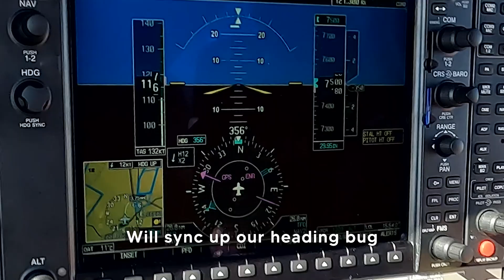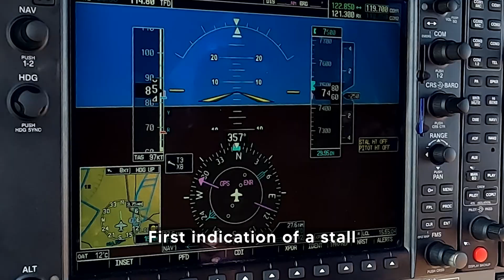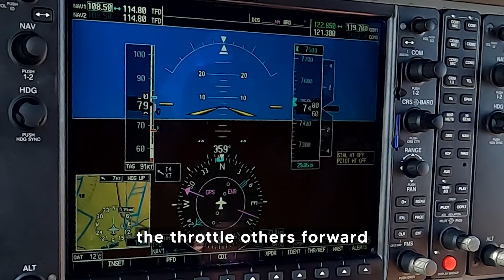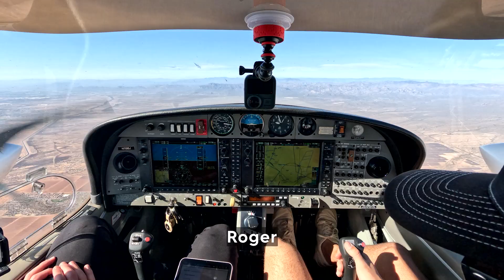Diamond DA42 Multi-Engine Power On Stall Tutorial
Master POWER ON STALLS in the Diamond DA42 with Flight Stars’ expert multi-engine instructors, Mark Dawson and Colin Boone! This step-by-step tutorial  series will cover the proper techniques for performing Power ON Stalls, a critical maneuver for your Multi-Engine Rating checkride. Fly with confidence in the fuel-efficient and advanced Diamond DA42, the aircraft of choice for our world-class training program.

🔑 What You’ll Learn:

Setup and preparation for Power ON Stalls
Execution techniques for precision and control

🛩️ Why Train with Flight Stars? Flight Stars is a premier flight training center specializing in multi-engine training. Our comprehensive programs and expert instructors ensure you’re ready for your checkride and beyond.

🚀 Join the Flight Stars Community:
and learn about our Multiengine programs